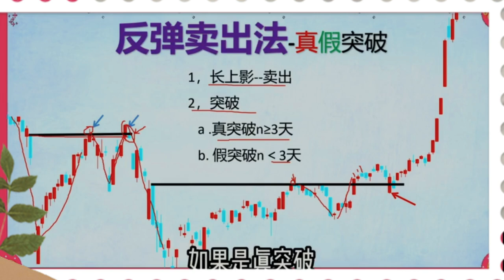跌5%买入，涨5%卖出